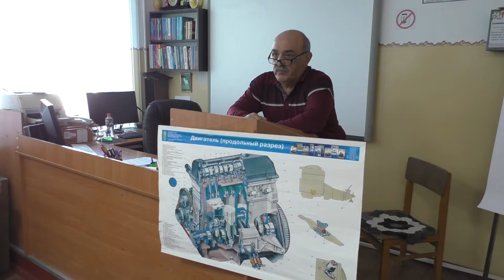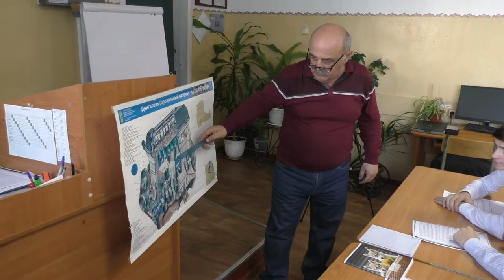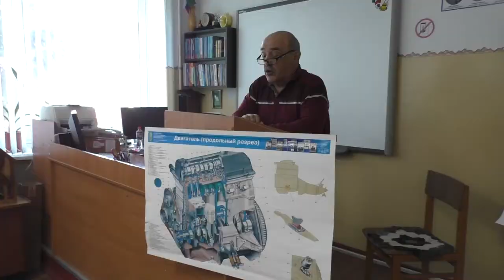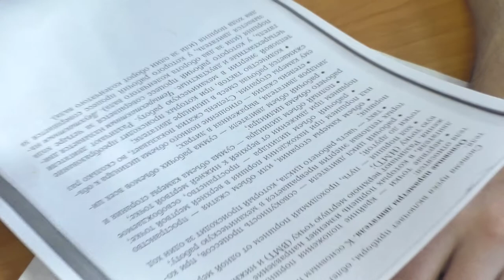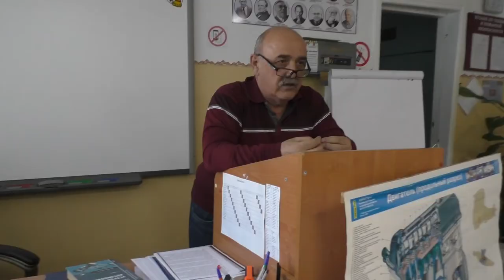г Нальчик Открытый Урок тема Автомобили 17.12.2019